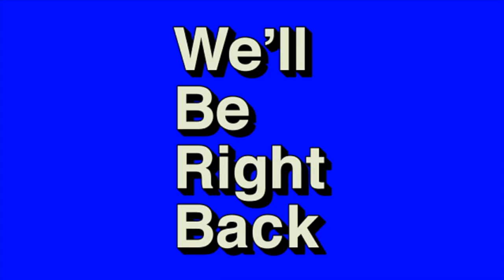Telling My Wife She Smells Like My EX GIRLFRIEND! *INSANE REACTION*